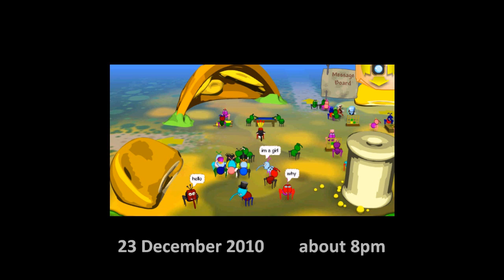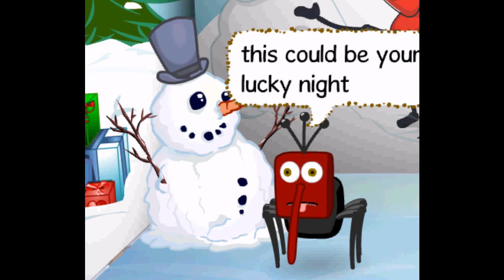Spy Weevils: The Musical - 1st Anniversary Video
1 YEAR AGO TODAY!
THE FIRST VIDEO WAS FORMED
' SPY WEEVILS '
THIS IS A MUSICAL FORM
the following songs in this musical are...
. When You Wish Upon A Star - X Factor Finalists
. Any Dream Will Do - Lee Mead
. Silent Night - Unknown
. I Want It Now! - Vercua Salt in Willy Wonka and the Chocolate Factory
. Rollercoaster - Phineas and Ferb
. Cheeky Christmas - Cheeky Girls